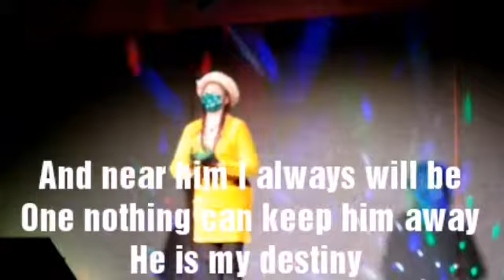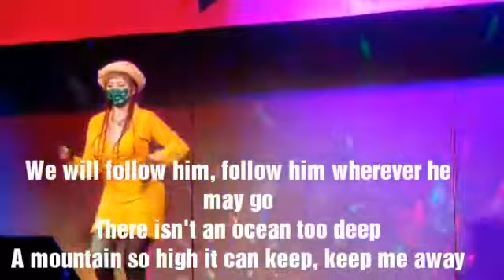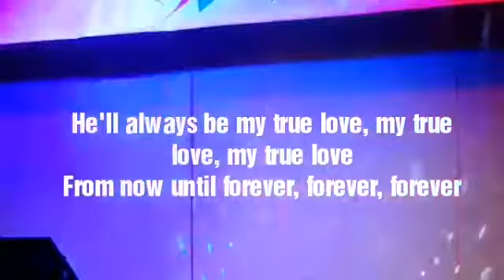I will follow him, Rose Ko 高紅玫，義唱。高紅玫好友賀玫瑰暖流成立13週年關愛行動演唱會。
I'll follow him, Rose Ko 高紅玫，義唱。高紅玫好友賀玫瑰暖流成立13週年關愛行動演唱會。